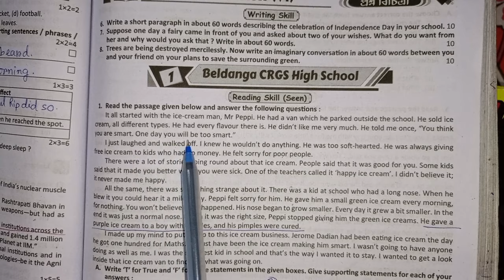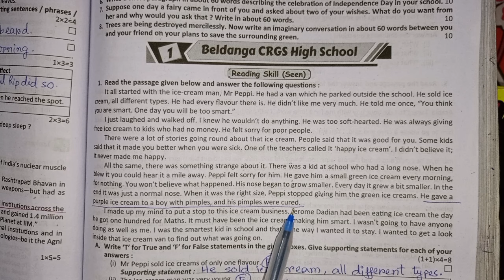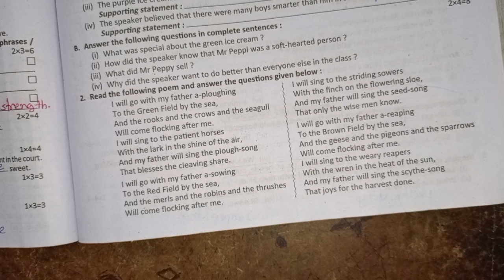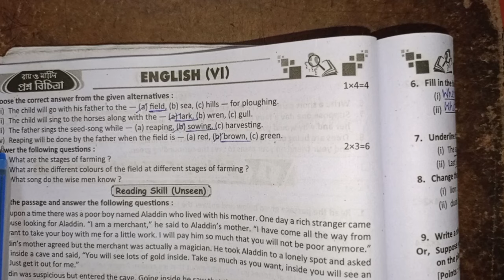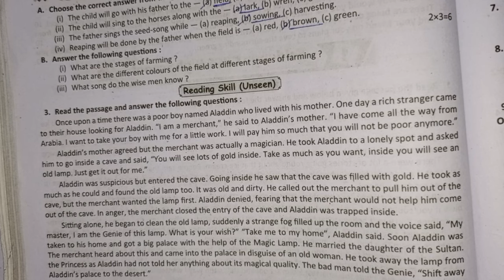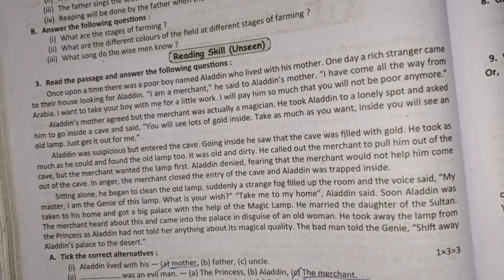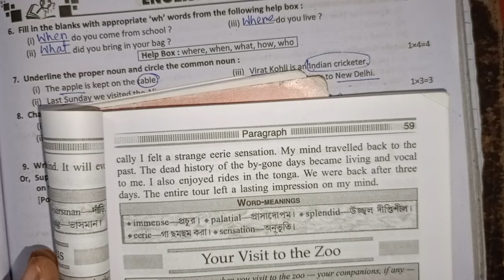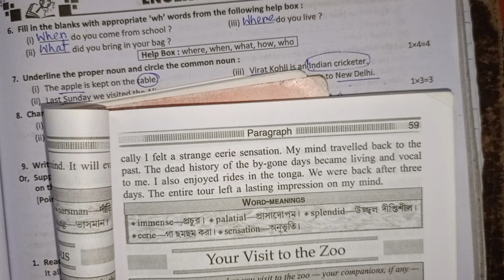RAY & MARTIN QUESTION BANK 2023 English Class 6 Beldanga CRGS High School